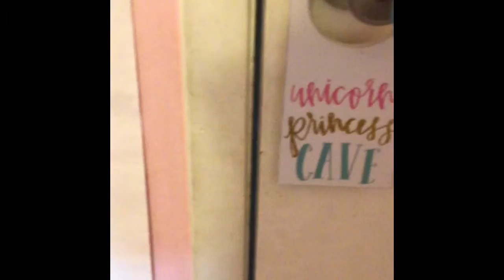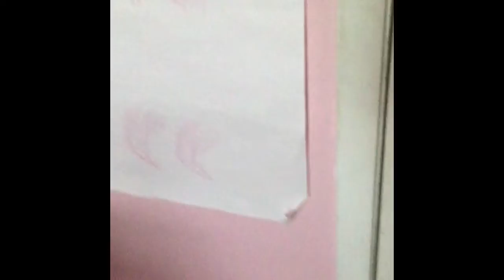Scaring My Cute Sister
Be scared 😱